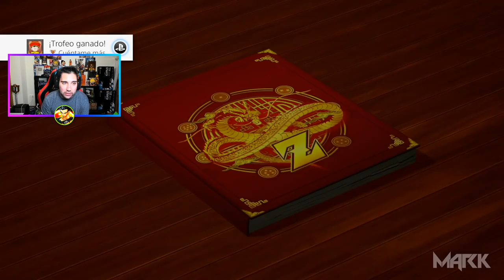Goku y Gohan visitan al Maestro! - Dragon Ball Z Kakarot